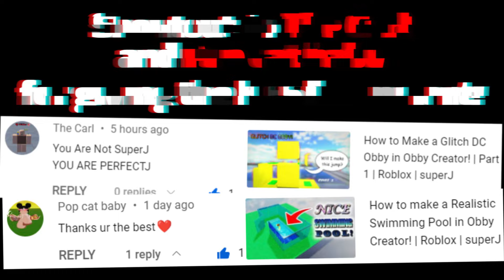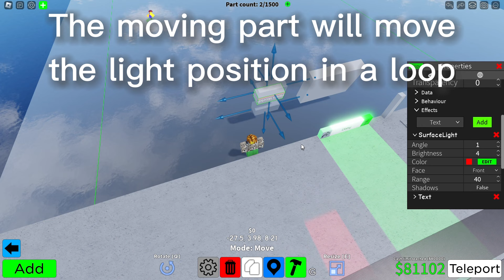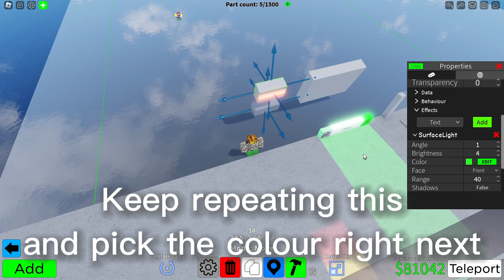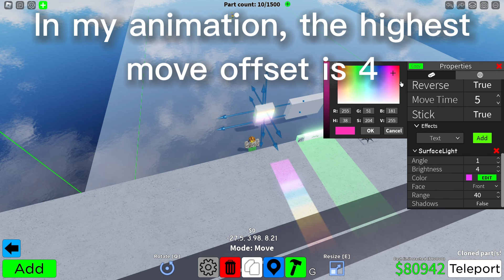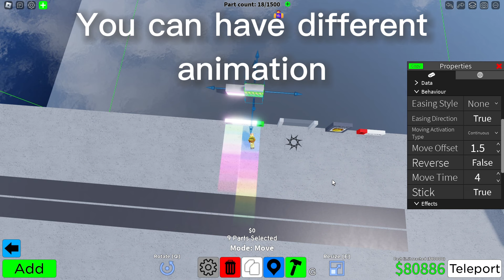How to decorate your LIKE button in Obby Creator! | SuperJ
This is a tutorial video on how to decorate your LIKE button in Obby Creator using colourful lights, sparkles, blowing fire, and animation.
It's free and it helps out a ton. And if you change your mind, you can always unsubscribe. Anyways, enjoy the video!